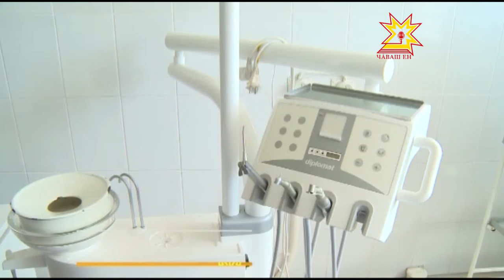В Чувашии проверили детские лагеря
Скоро начнутся  детские  лагерные смены. А пока оздоровительные центры посещают  взрослые, те, кто отвечает за безопасность детей.